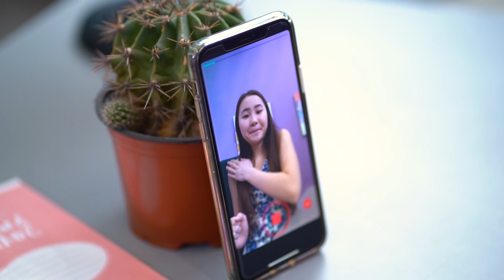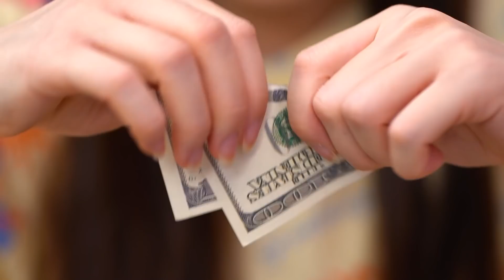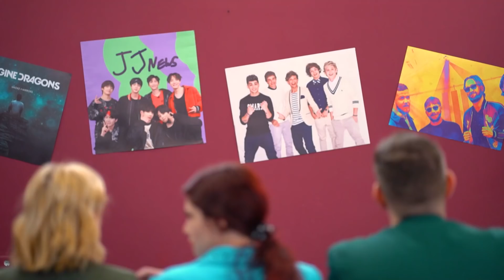Lo Que Los Padres Ven Versus La Realidad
A veces, nuestras opiniones coinciden con las de nuestros padres. Pero los malentendidos surgen con mucha más frecuencia, en algunas situaciones es triste y a veces muy divertido.